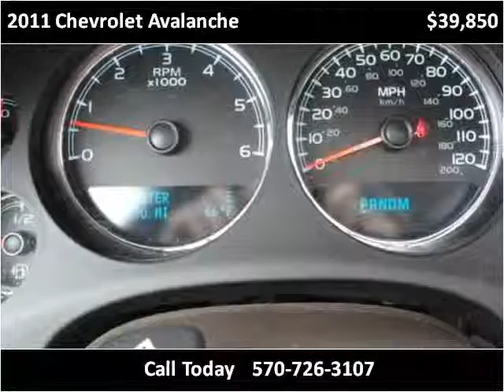2011 Chevrolet Avalanche Used Cars Mill Hall PA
This 2011 Chevrolet Avalanche is available from Miller Brothers Auto sales.